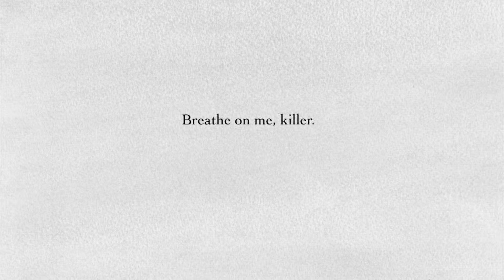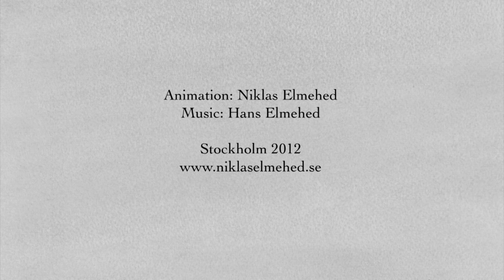Breathe on me, killer.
To take a step in a different direction is fun, especially if there is a precipice there. My art is a tribute to the mortification of safety and poetic violence.